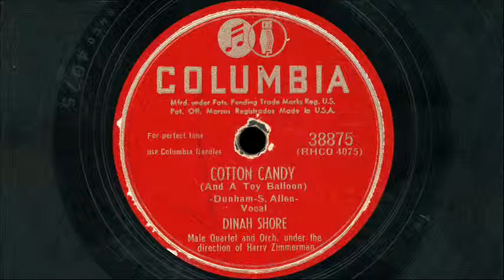Dinah Shore - "Cotton Candy (And A Toy Balloon)"